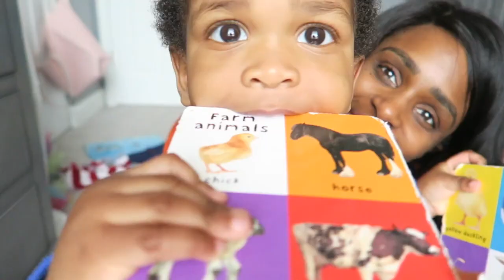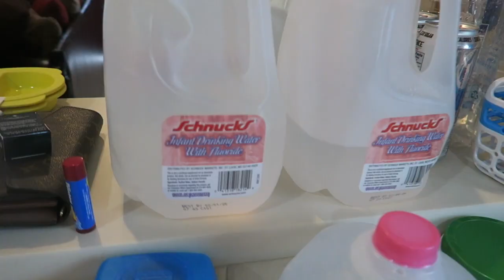AN UPDATE ON MY BABY BELLY 😩 & WE FINALLY GET SOME HELP! 🙌🏾🙌🏾👶🏽👶🏾😍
* OUR CAR SEAT/STROLLERS - They've gotten GREAT REVIEWS too!

MAILBOX:
Attn: The Socialite Life (Socialite Sande)
14248 F Manchester Road, Suite #200

14248 F Manchester Road, Suite #200